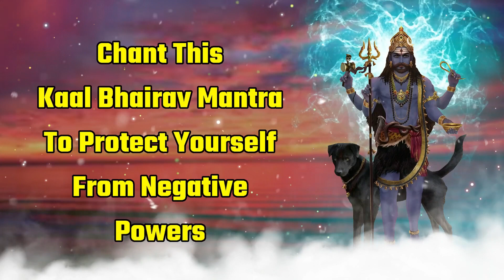Chant This Kaal Bhairav Mantra To Protect Yourself From Negative Powers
Protect Yourself from Negative Powers with the Kaal Bhairav Mantra | Chanting Mantra for Protection

Are you feeling surrounded by negativity or struggling with negative energies? Chant the powerful Kaal Bhairav Mantra to protect yourself and ward off any evil forces. This ancient mantra is known for its ability to create a shield of positivity around you, keeping you safe and secure.

In this video, we present the Kaal Bhairav Mantra along with soothing visuals and chant repetition, allowing you to immerse yourself in the divine vibrations of this sacred mantra. Join us in this spiritual journey and experience the protective powers of the Kaal Bhairav Mantra.

Key Benefits of Chanting the Kaal Bhairav Mantra:

Protection from negative energies and evil forces
Inner strength and courage to face challenges
Peace of mind and spiritual upliftment
Removal of obstacles and hurdles in life
Join us in chanting the Kaal Bhairav Mantra and invite positivity and protection into your life.

Welcome to Mantra Power channel, one of the finest destinations for exclusive Devotional content on YouTube.Our channel is a storehouse of mantras. By chanting or meditating again and again, the mental power of a person increases. Only on the strength of mental power can a person feel successful, healthy and powerful. Through mantra, we can keep our mind and heart away from bad thoughts and can change them into new and good thoughts, from which our progress and progress is sure. Such beneficial and powerful mantras will always be available on our channel for your progress

Every Thursday Morning  08 : 00 AM

Mantra Power